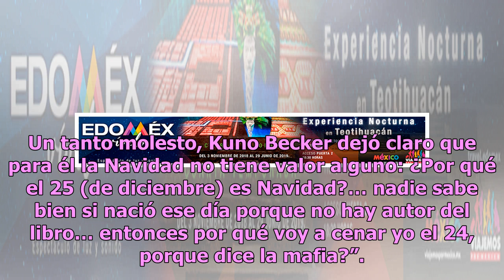Grinch: Kuno Becker no celebra Navidad porque dice fue impuesta por ‘la mafia’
Navidad es una de las celebraciones más esperadas, pero no para todos y Kuno Becker es una de las estrellas de la farándula que al parecer la odia. Mientras varias familias se encontraban de fiesta ayer y hoy, Kuno Becker la pasó como cualquier otro día, por lo que algunos internautas la califican d...